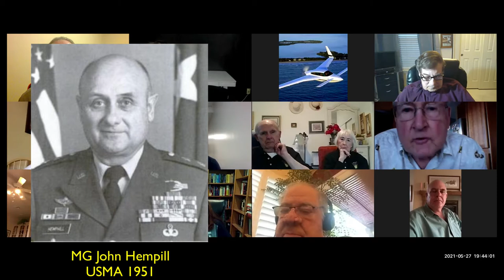West Point Founders' Day 2021 - May 27 - West Point Society of Northern Nevada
The West Point Society of Northern Nevada kicked off the Memorial Day Holiday with their 2021 Founders' Day Celebration.

Is 2LT James Hunter, Class of 2021, the newest grad to give the "Youngest Grad" speech at a Founders's Day?

Our "Oldest Grad" is COL (Ret.) Jerry Gibbs Jr., Class of 1952.

Our keynote speaker is Miguel Gutierrez, Class of 1980, from the West Point Association of Grads (AOG). Thanks for three wonderful speeches!

Also in attendance was the moderator, LTC (Ret.) Bill & Karen Conrad '80, LTC (Ret) Mike Scott '80, COL (Ret.) Anne Davis '82, Lt Col (Ret.) Larry & Barbra Geist '60, Steve Metcalf '72, Jack Logan '54, LTC (Ret.) Chuck Swanson '67, and Bill Esselstein '61.

Oldgrads.com